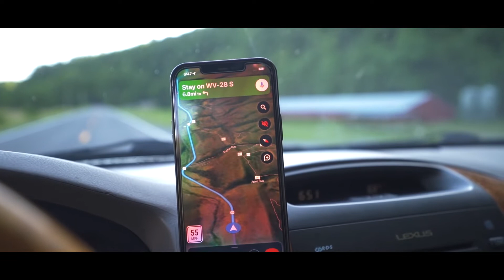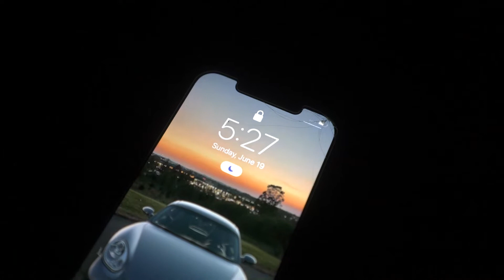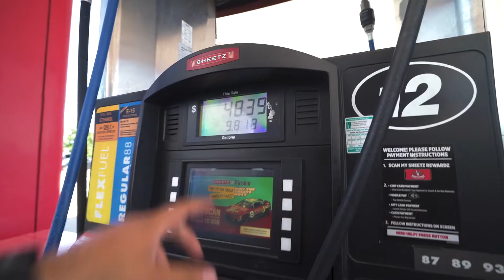FIRST TIME CAMPING in my GX470 ROOFTOP TENT!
Well, I finally went on my Very First Camping Trip ever with my Lexus GX470! It was a TON of fun and I hope you guys like the video too!
Thank you again to Victor for having me and helping with recording some of the videos. You're the BEST!
My Gear:
Main camera
Best Budget Lens
My Go-To Prime Lens